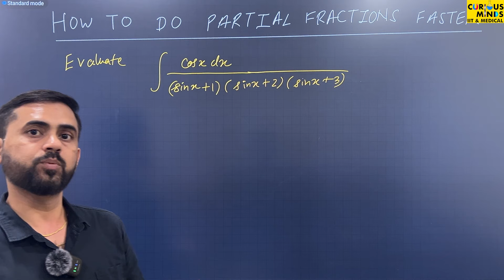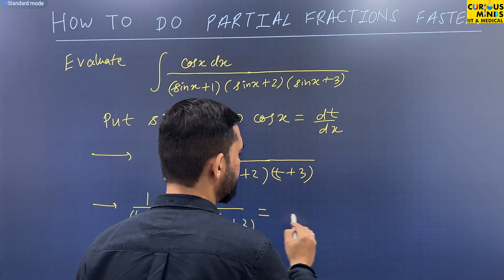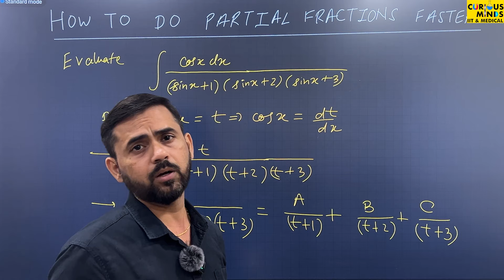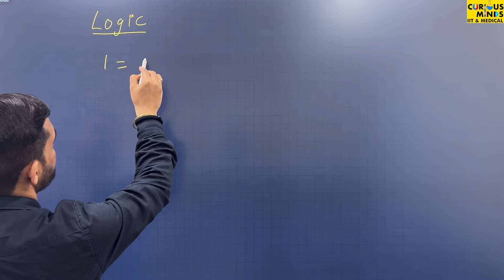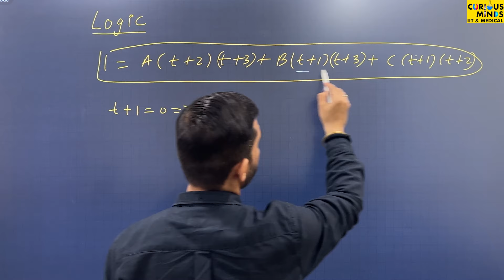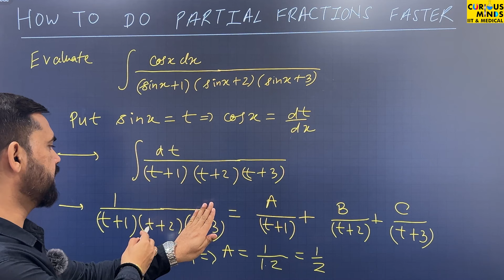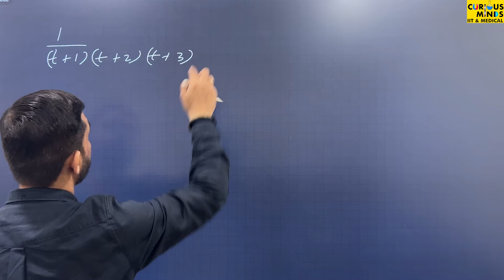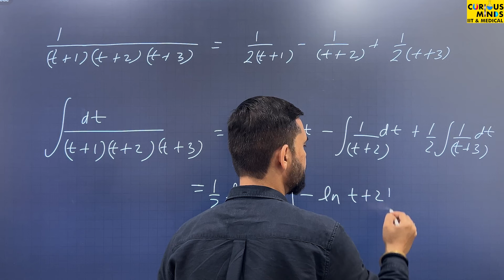Short Trick How to do Partial Fraction Faster: Part 1 | IIT JEE & NEET | Curious Minds IIT & Medical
Welcome to Curious Minds! In this video, we introduce a short trick to solve partial fraction problems faster (Part 1). Learn efficient methods and shortcuts to decompose complex fractions quickly and accurately. Perfect for students preparing for NEET, JEE, and other competitive exams. Join us for clear explanations and practical tips to enhance your algebra skills and excel in your math studies!